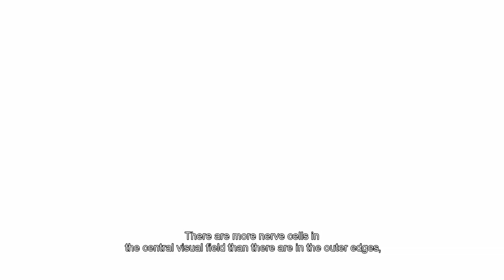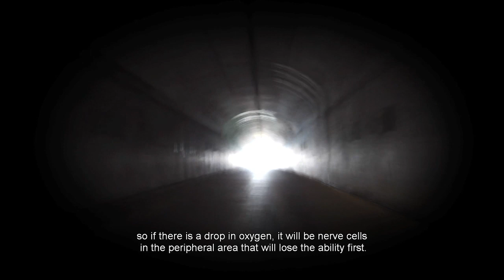Near-death experience: Professional soccer player talks about his own cardiac arrest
September 25th, 2011. Professional soccer player Carl-Erik Torp collapses in the middle of a game. Carl-Erik loses his consciousness several times and, for 4 minutes, is completely gone. He is one of many who have experienced cardiac arrest and been very close to death.

For those who see "something" during their near-death experiences, what could be the explanation be? Why do people see the famous tunnel?